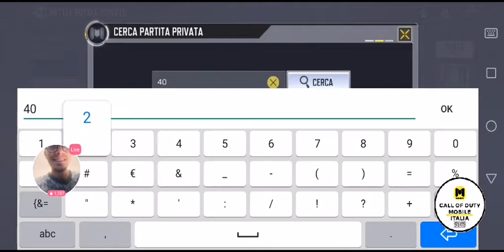Un torneo BR pieno di EMOZIONI!!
Vieni a trovarmi durante le mie live per farci quattro risate insieme e commentare le giocate dei miglior giocatori italiani! Vi aspetto in tantissimi! Link twitch
Link discord: